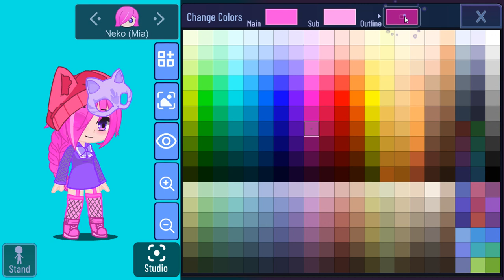Do this only in Gacha Universal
In the face tab, highlight is number 4, and chin is number 2